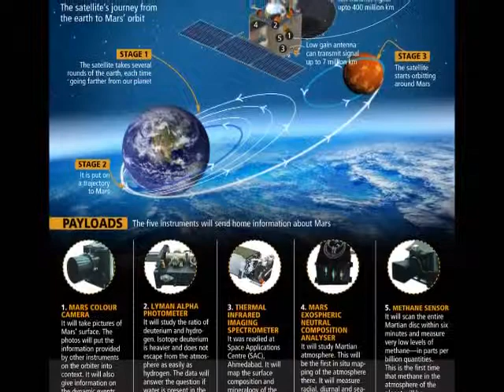Isros Mars Orbiter Mission Beams Back First Photos